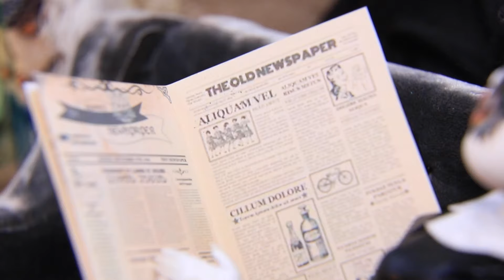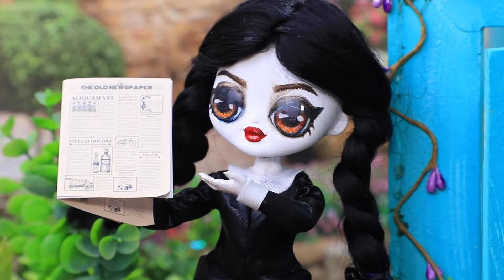Die Addams Family! 30 DIYs für LOL OMG